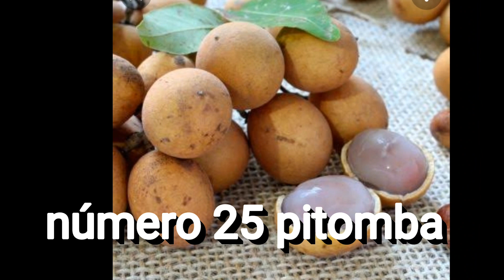52 espécies de frutas para você ter um super pomar.